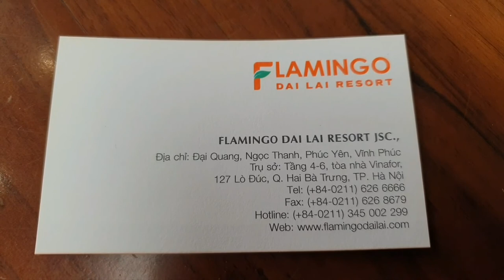FLAMINGO ĐẠI LẢI RESORT | Trải nghiệm khu nghỉ dưỡng Flamingo Đại Lải tuyệt đẹp ngày nghỉ lễ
REVIEW FLAMINGO ĐẠI LẢI RESORT 2N1Đ DỊP NGHỈ LỄ